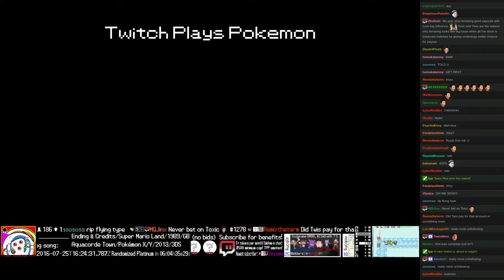Twitch Plays Pokémon Battle Revolution - Match #51996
Match #51996 [Blue: Shuppet, Gabite, Blissey] vs [Red: Glameow, Leafeon, Psyduck]